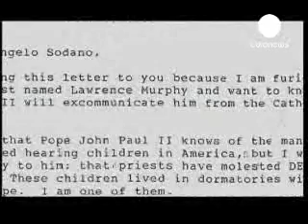El Vaticano replica. PEDERASTIA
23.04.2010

Sin fundamento, así han calificado los abogados de la Santa Sede la denuncia al Papa por parte de una víctima de un cura pederasta en Estados Unidos.